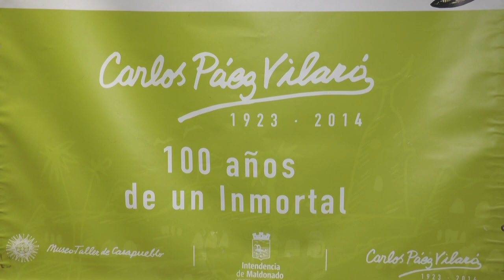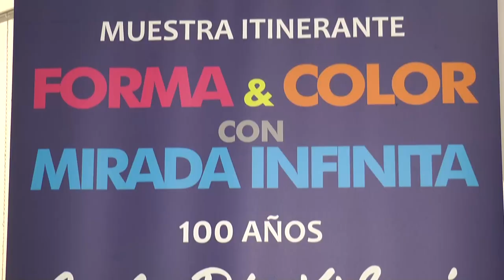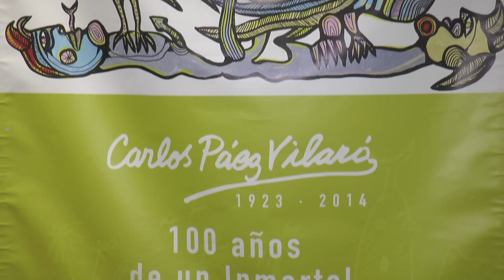En el Museo de Artes Plásticas se habilitará la muestra de Páez Vilaró "Forma y Color"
Se conmemoran los 100 años del nacimiento del artista.